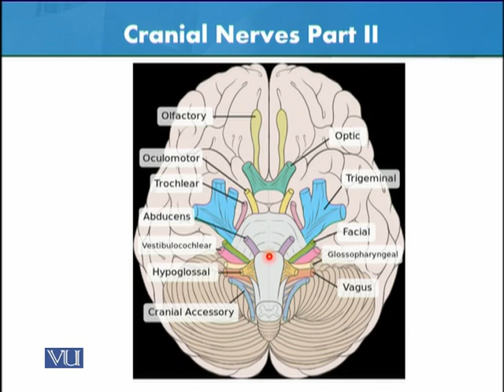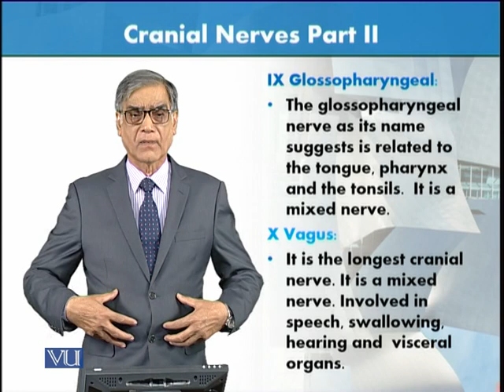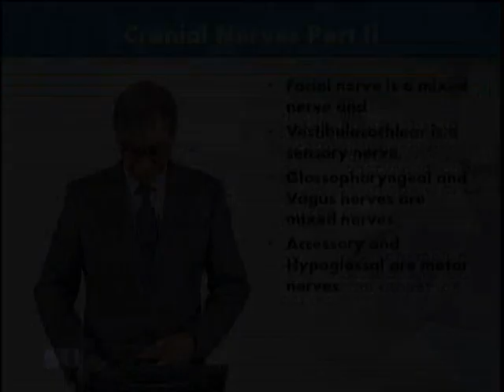Cranial Nerves Part 2 | Animal Form & Function 1 (Theory) | ZOO516T_Topic053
Topic053: Cranial Nerves Part 2,
By Dr. Javed Iqbal